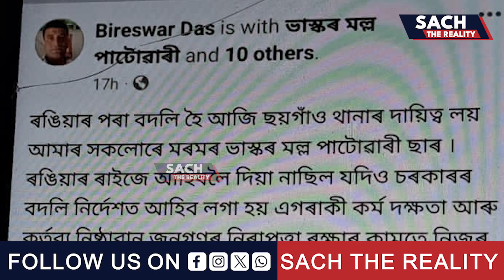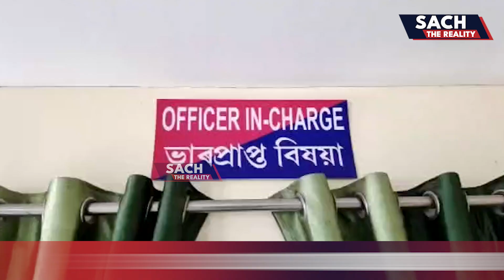ৰঙিয়াৰ এগৰাকী আৰক্ষী বিষয়াৰ বদলিৰ খবৰে দুঃখিত কৰিছে ৰাইজক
আৰক্ষী বিষয়া গৰাকীৰ বিদায়ৰ খবৰ পাই দুখত ভাগি পৰিছে সকলো